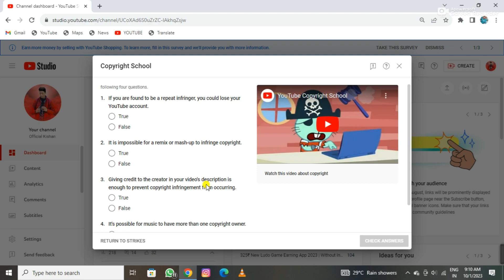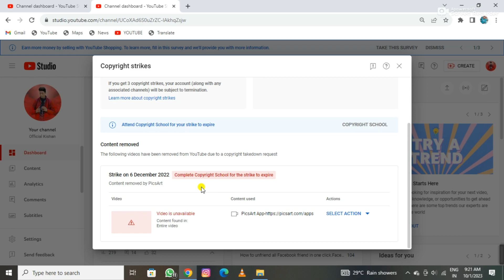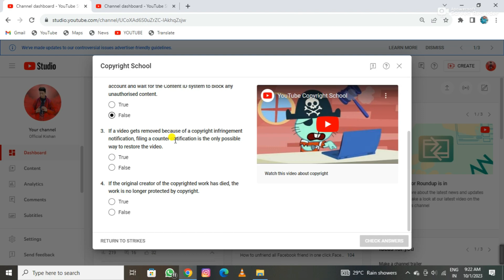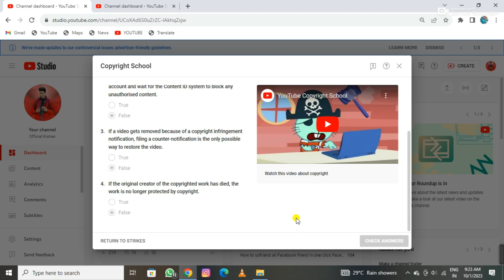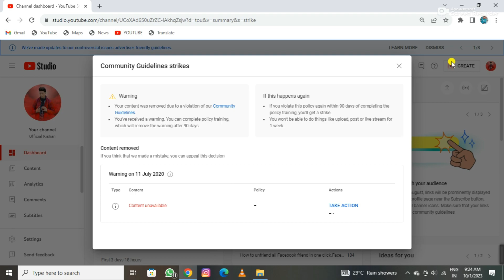Copyright school kaise complete karen | how to complete copyright school 2023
Your Quries-
copyright school kaise complete karen
copyright school kaise pura karen
how to complete copyright school
2022